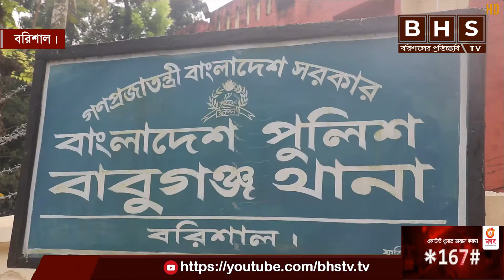মসজিদে ঘুমাতে না দেওয়ায় ইমাম কে কোপালো মুসুল্লী ।। বরিশাল সংবাদ ।। বি এইচ এস টিভি ।। BHS TV